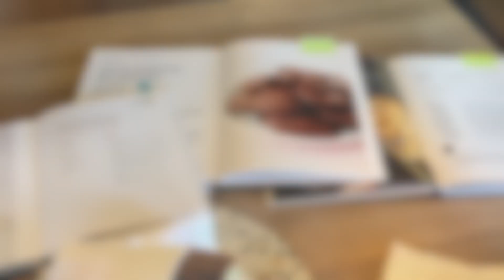FANNY VLOG 27: B&B KOOON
Op bezoek bij Jelly & Vé in hun prachtige B&B: KOOON.